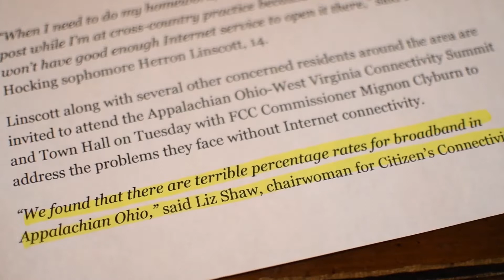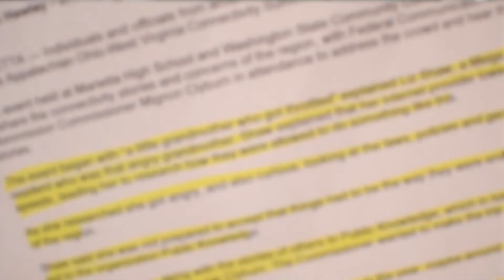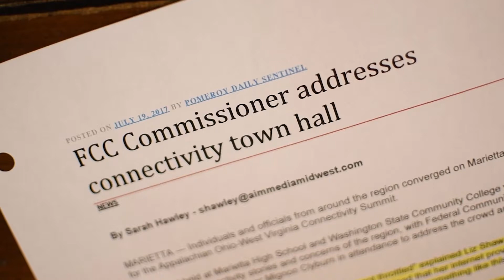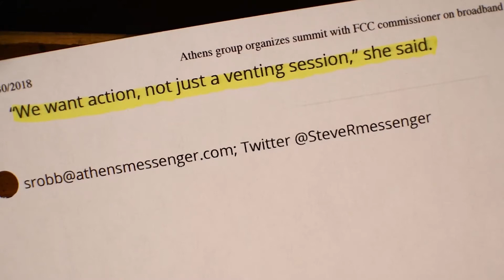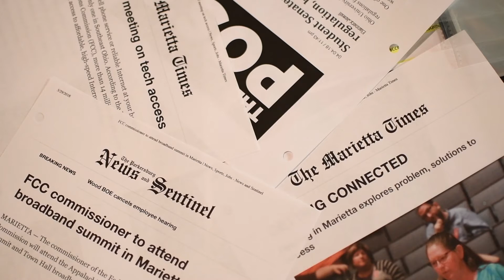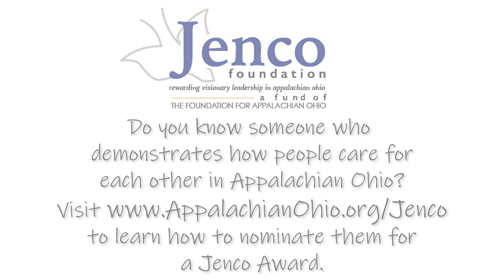2018 Jenco Awardee: Liz Shaw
Digital connectivity isn’t just about getting on Facebook; it can be the difference in successfully contacting emergency responders or doing business in the 21st century. Meigs County's Elizabeth ‘Liz’ Shaw has devoted countless hours addressing the lack of digital connectivity in Appalachian Ohio, thwarting development and opportunity. In 2018, Liz was one of six individuals across Appalachian Ohio recognized with a Jenco Award to highlight the ways they are making a difference in the lives of others in our region.

Thank you, Only in Appalachia, for capturing Liz's story and for partnering with us on a series on all six of this year's Jenco Awardees.